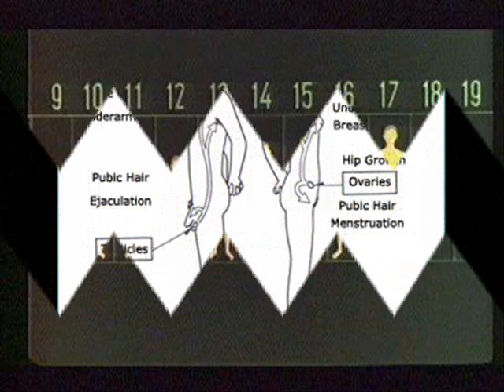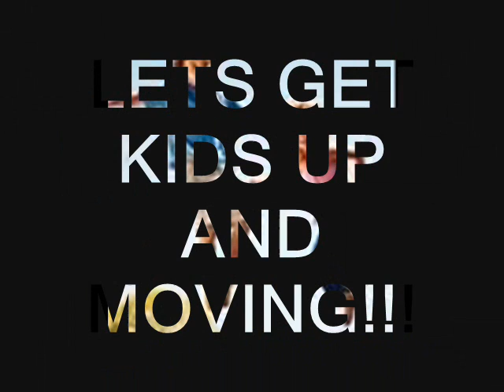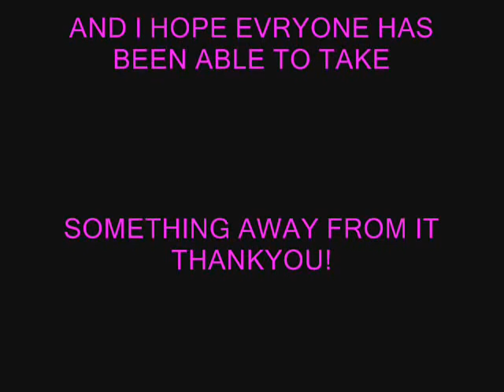early maturation and physical activity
This video shows the effcts physical activity has on early maturation, and the effects early maturation has on physical activity.